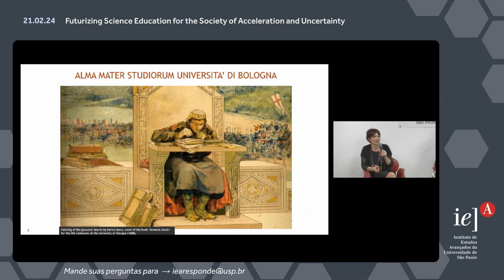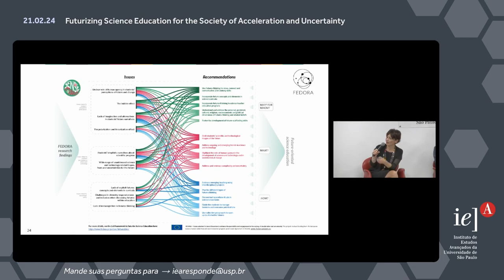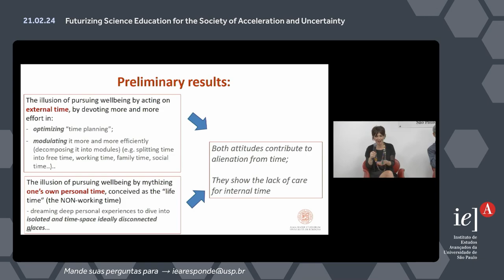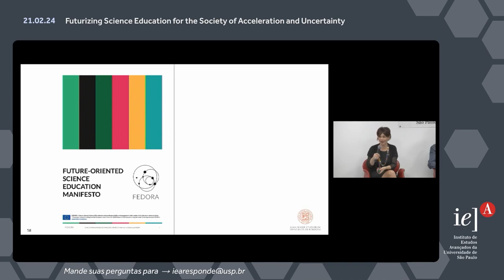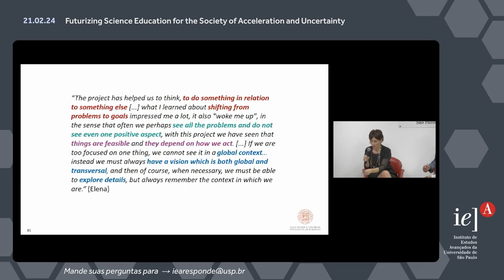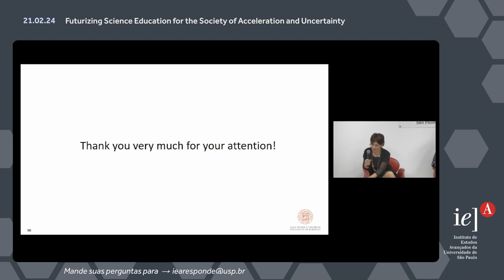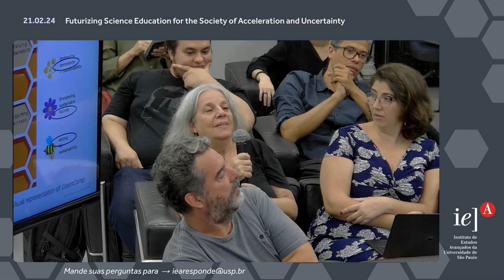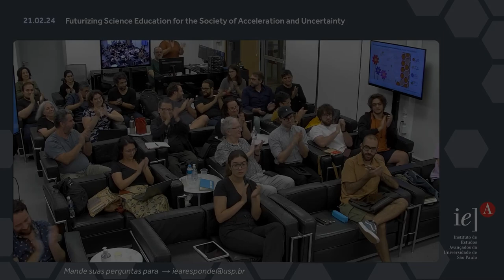Futurizing Science Education for the Society of Acceleration and Uncertainty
In her most recent project, Olivia Levrini, from the University of Bologna, proposes a discussion on the new roles of science in future-oriented education, in the face of a society of uncertainty and in which the notion of time occurs in an accelerated way.

At this conference, she will present aspects of her research agenda, opening up the opportunity for interaction on cutting-edge perspectives on the global stage for the field of science education.

Levrini is a full professor at the Augusto Righi Department of Physics and Astronomy at the University of Bologna, where she teaches classes on teaching physics and the history of physics.

Exhibitor:
Olivia Levrini (University of Bologna – Italy)

Mediation:
Maurício Pietrocola (FE and IEA/USP)